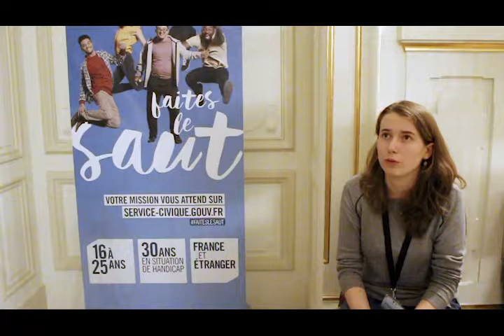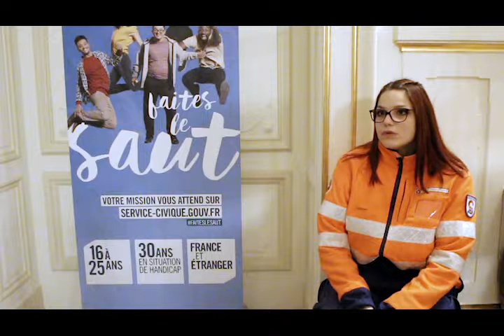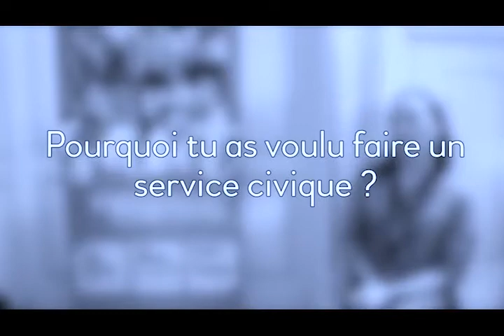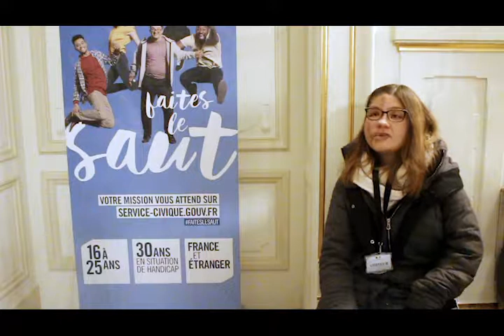Compte rendu - Soirée service civique Annecy (07/12/17)